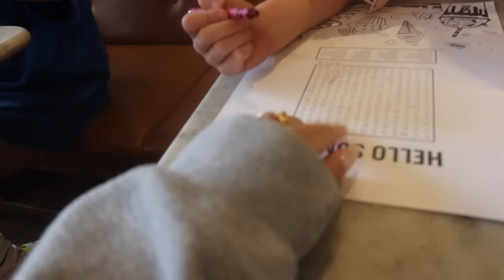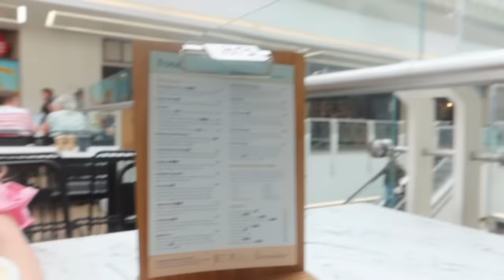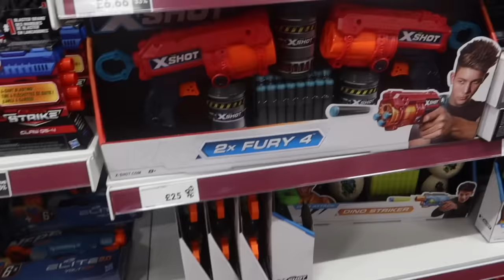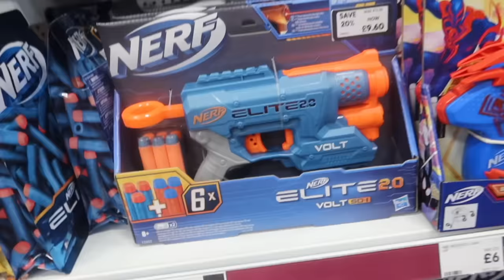saying YES to my 5year old sister for 24hours !!!